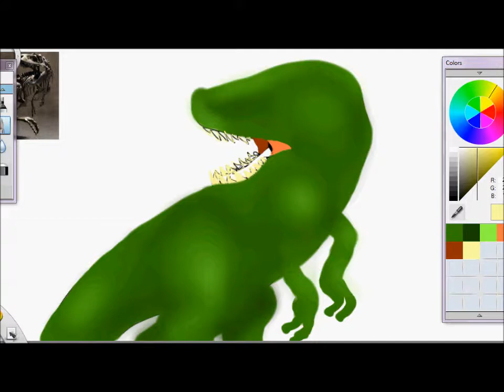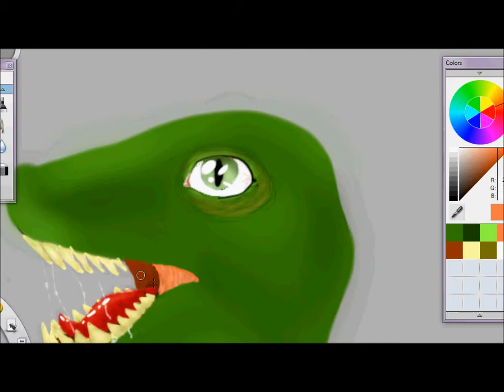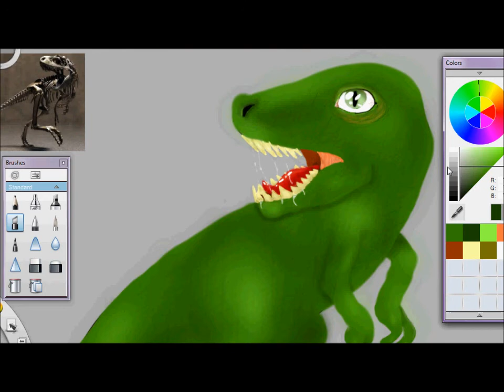Dinosaur Speedpaint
hay i was bored so i recorded meself drawing :D here's how it turned out (I know its not my best but ill get better :) )